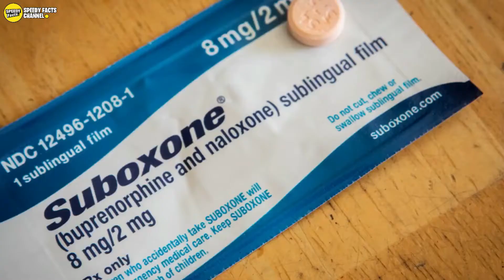Mum Finds ‘Dangerous’ Drugs Inside Child’s Happy Meal From McDonald’s !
A mum has said her ‘blood was boiling’ after discovering drugs inside her child’s McDonald’s Happy Meal.